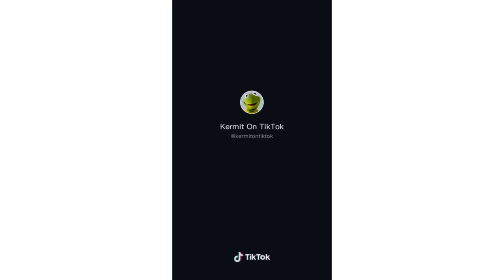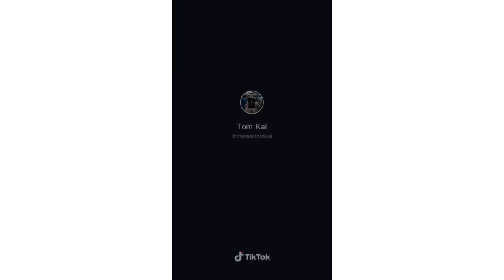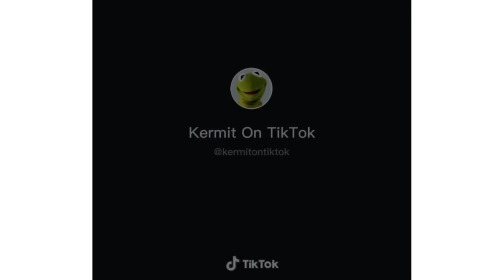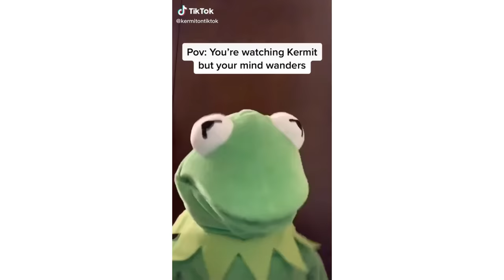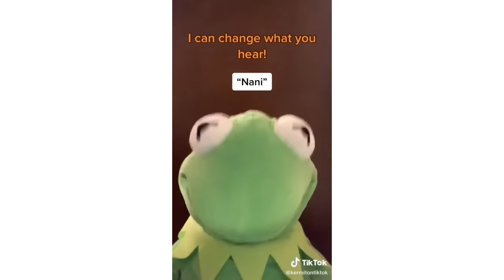Funny Kermit the Frog videos of 2020 (Part 3)